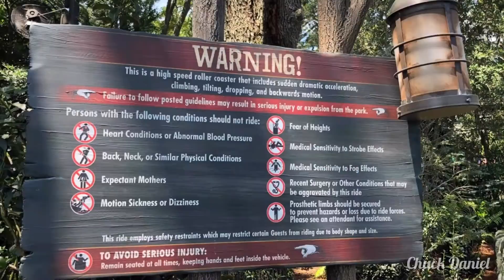Hagrid’s Magical Creatures Motorbike Adventure queue!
A walk through of the Hagrid’s Magical Motorbike ride queue at Universal Studios Islands of Adventure in Orlando, Fl. Absolutely amazing ride!! 🧙🏻‍♀️✨🦄

This channel and I do not claim any of the music used in this video.